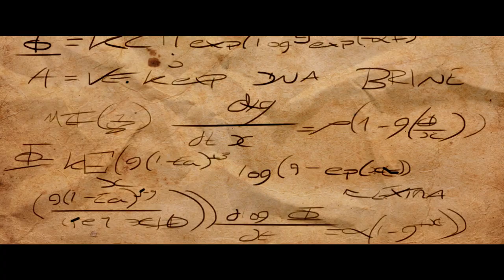BRINE - Teaser Trailer (Minecraft Film)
BRINE is the prequel to our popular "Herobrine Origins" films. It follows Anna Briggs, who begins creating the Brine serum.